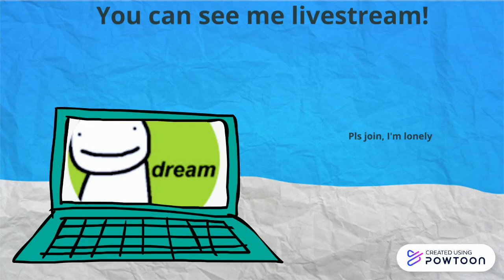JOIN MY DISCORD SERVER!!!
I'm lonely